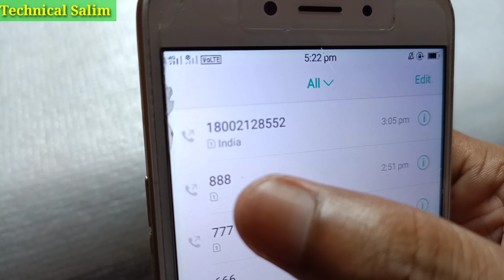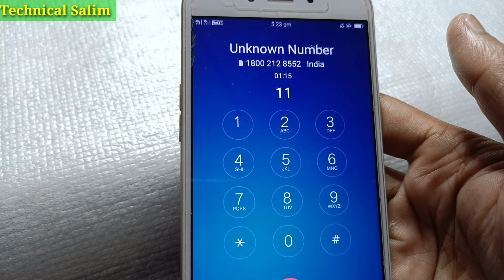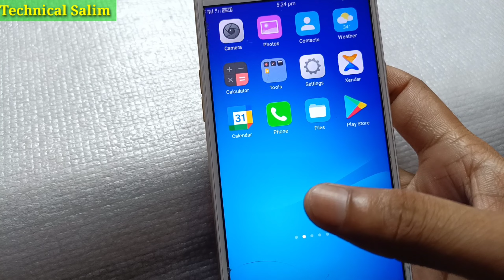whatsapp customer care se baat kaise kare 2022 | how to call whatsapp customer care number 2022